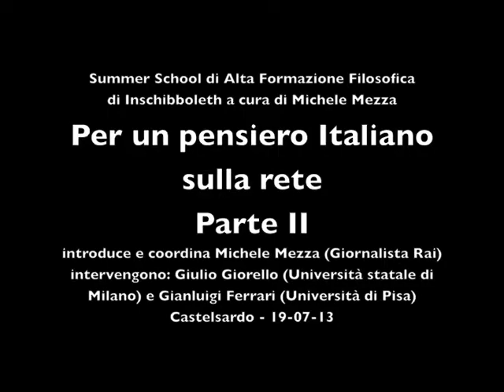Gianluigi Ferrari, Gliulio Giorello, Michele Mezza, Per un pensiero italiano sulla rete 2.2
Lezione dialogo della Summer School di alta formazione filosofica di Inschibboleth, a cura di Michele Mezza, Castelsardo 19 luglio 2013, seconda giornata, seconda parte.